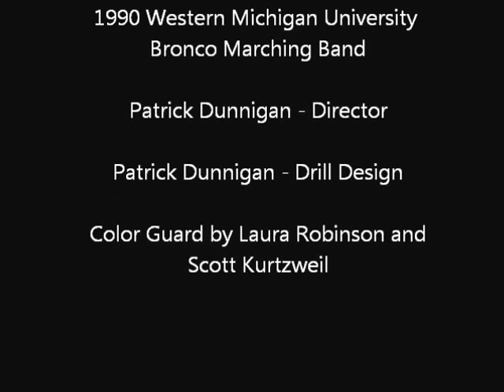WMU Bronco Marching Band - Pregame 1990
Pregame show of Western Michigan University Bronco Marching Band 1990